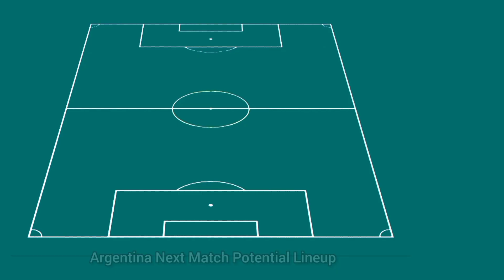Argentina Next Match Potential Lineup vs Mexico ► FIFA World Cup 2022 ● HD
argentina vs mexico fifa world cup 2022
argentina lineup vs mexico fifa world cup 2022
lineup argentina vs mexico fifa world cup 2022
argentina vs mexico  world cup 2022
argentina lineup vs mexico world cup 2022
lineup argentina vs mexico world cup 2022
argentina vs mexico 2022
argentina lineup vs mexico 2022
lineup argentina vs mexico 2022
argentina lineup world cup 2022
mexico vs argentina lineup world cup 2022
argentina line up vs mexico world cup 2022
line up argentina vs mexico world cup 2022
argentina line up world cup 2022
argentina squad vs mexico world cup 2022
squad argentina vs mexico world cup 2022
argentina squad world cup 2022
mexico vs argentina squad world cup 2022
argentina lineup 2022
mexico vs argentina lineup 2022
argentina lineup fifa world cup 2022
mexico vs argentina lineup fifa world cup 2022
argentina line up vs mexico 2022
line up argentina vs mexico 2022
argentina line up 2022
mexico vs argentina line up 2022
argentina line up vs mexico fifa world cup 2022
line up argentina vs mexico fifa world cup 2022
argentina line up fifa world cup 2022
mexico vs argentina line up fifa world cup 2022
argentina squad vs mexico 2022
squad argentina vs mexico 2022
argentina squad 2022
mexico vs argentina squad 2022
argentina squad vs mexico fifa world cup 2022
squad argentina vs mexico fifa world cup 2022
argentina squad fifa world cup 2022
mexico vs argentina squad fifa world cup 2022
argentina lineup 2022 fifa world cup
lineup argentina 2022 fifa world cup
lineup argentina fifa world cup 2022
argentina starting lineup fifa world cup 2022
argentina starting lineup 2022 fifa world cup
starting lineup argentina 2022 fifa world cup
starting lineup argentina fifa world cup 2022
argentina lineup 2022 world cup
lineup argentina 2022 world cup
lineup argentina world cup 2022
argentina starting lineup world cup 2022
argentina starting lineup 2022 world cup
starting lineup argentina 2022 world cup
starting lineup argentina world cup 2022
argentina line up 2022 fifa world cup
line up argentina 2022 fifa world cup
line up argentina fifa world cup 2022
argentina starting line up fifa world cup 2022
argentina starting line up 2022 fifa world cup
starting line up argentina 2022 fifa world cup
starting line up argentina fifa world cup 2022
argentina line up 2022 world cup
line up argentina 2022 world cup
line up argentina world cup 2022
argentina starting line up world cup 2022
argentina starting line up 2022 world cup
starting line up argentina 2022 world cup
starting line up argentina world cup 2022
argentina squad 2022 fifa world cup
squad argentina 2022 fifa world cup
squad argentina fifa world cup 2022
argentina squad 2022 world cup
squad argentina 2022 world cup
squad argentina world cup 2022